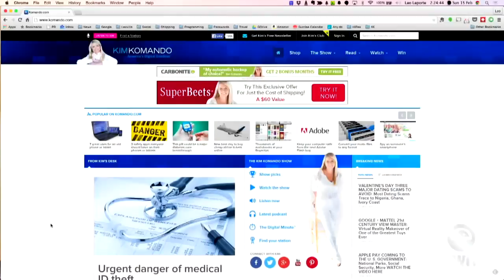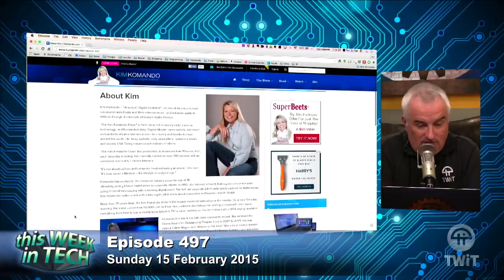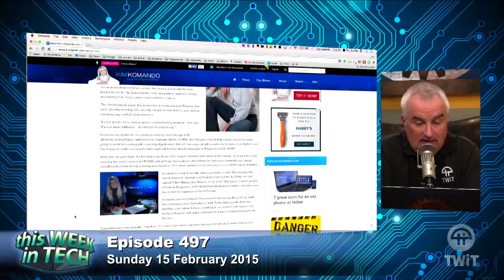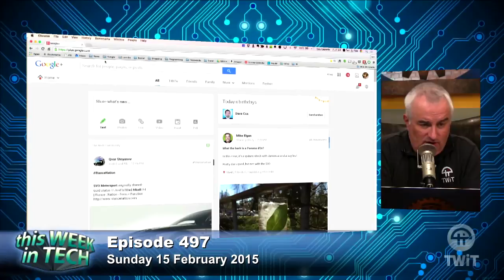Leo Laporte on Kim Komando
Unedited for journalistic purposes.